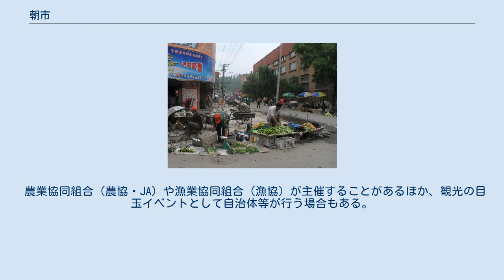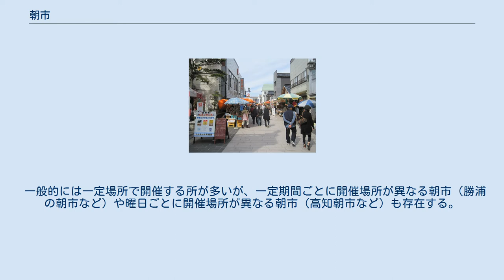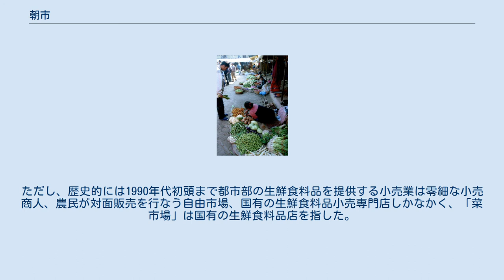朝市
カトマンズの朝市 朝市（あさいち）とは、日曜日等の早朝に一か所に集まり、持ち寄った農産物や加工品などを売買する定期市（または不定期市）。
 個別に路上販売あるいは訪問販売によって商う行商とは違い、朝に一か所に集まって仮設で路上販売する形式を「朝市」というのが一般的である。
公道や公有地での「朝市」は、国民あるいは市民等の税金によって設置された道路・広場を占有するため、様々な届出が必要である。
 農業協同組合（農協・JA）や漁業協同組合（漁協）が主催することがあるほか、観光の目玉イベントとして自治体等が行う場合もある。
中には平安時代頃から続いているといわれる石川県輪島市の朝市や安土桃山時代から続いている千葉県勝浦市の朝市、江戸時代から続いている岐阜県高山市の飛騨高山朝市など歴史的な朝市も現存している。
 一般的には一定場所で開催する所が多いが、一定期間ごとに開催場所が異なる朝市（勝浦の朝市など）や曜日ごとに開催場所が異なる朝市（高知朝市など）も存在する。
 なお、「朝市」と称するが朝以外の時間帯にも営業する市場も存在する。
 2000年代以降は、軽トラックの荷台で販売をおこなう「軽トラ市」と呼ばれるスタイルも見られるようになっている。
 仮設定期市 輪島朝市 常設市場 中国では朝市は「早市」と称される（自由市場は「菜市場」と称される）。
ただし、歴史的には1990年代初頭まで都市部の生鮮食料品を提供する小売業は零細な小売商人、農民が対面販売を行なう自由市場、国有の生鮮食料品小売専門店しかなかく、「菜市場」は国有の生鮮食料品店を指した。